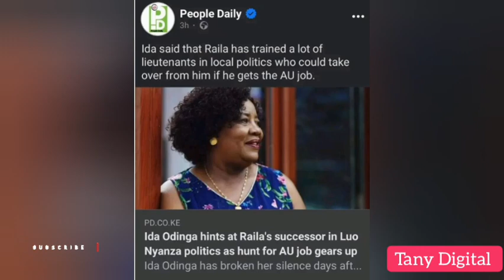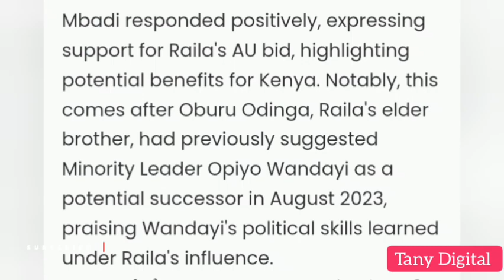KIMEUMANA AZIMIO!! TROUBLE AS RAILA'S WIFE RAISES ALARM